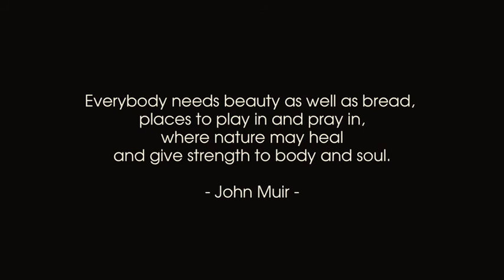Opening Sequence of "The Appalachian Trail: An American Legacy"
Opening sequence of "The Appalachian Trail: An American Legacy" featuring the masterful work of Ralph Zurmuhle's solo piano track, "Alone"